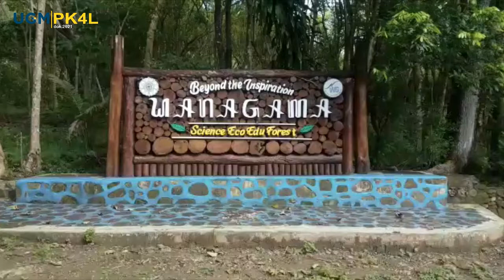Video sosialisasi alur pengamanan tindak pencurian di wanagama